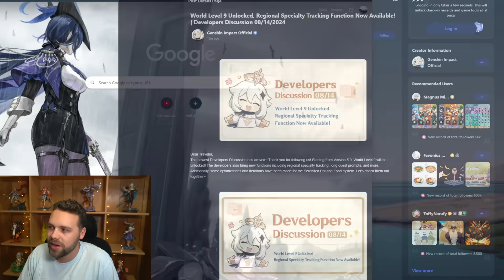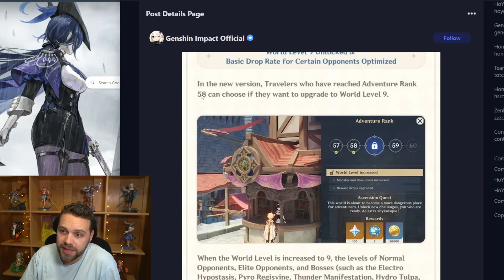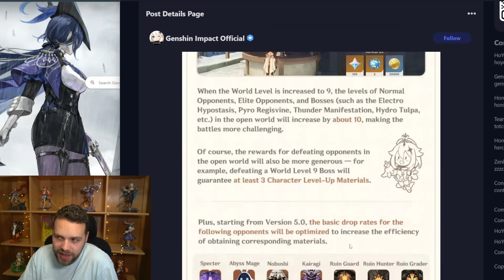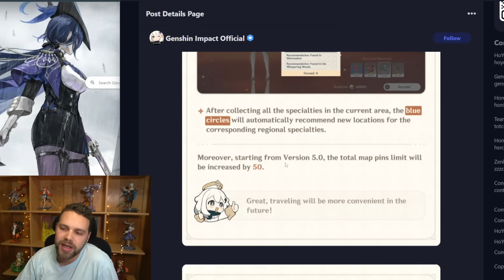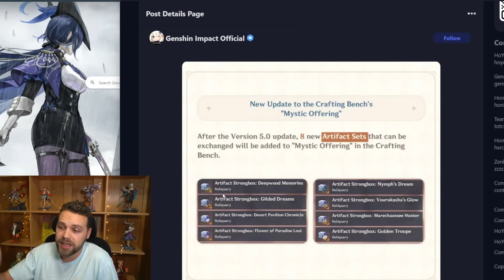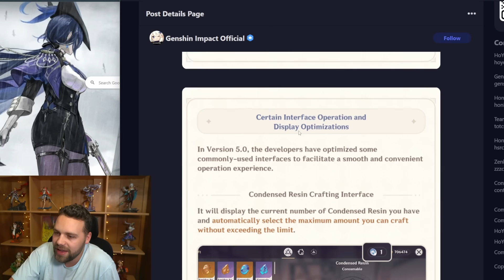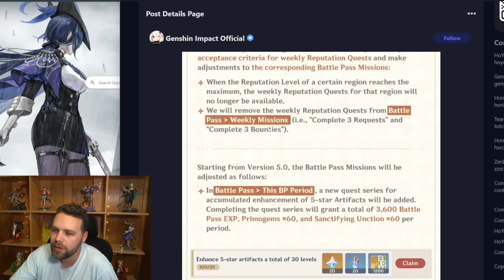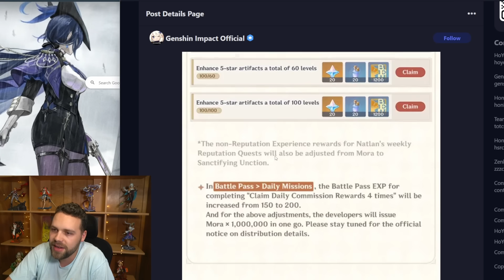Genshin is LEVELING UP (Massive QOL Changes for Natlan)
Thank you SO MUCH to the patrons:
Opi8, kdz, Jay and Bryan for buying me dinner,
Matt, Paweł, Potemkin for buying me lunch,
And Artentus, Caitlin, chamchamtrigger,
David, David M, herzbube, and SuilongV3 for buying me coffee

A lot of information in general I learn from theorycrafters and creators such as Zajef77 The Genshin Scientist Jamie Jstern25 Flip KQM . If I ever directly lift any specific info from any of them specificially I will additionally credit with a shoutout in the video or first part of description. I always do my own extensive testing of course, but often these guys create a baseline that every creator starts at, and most of us wouldn't be able to do what we do to the level we do it without these guys creating a foundation. If you think anyone else should be credited here, let me know and I'd love to add them.

Where did you get your figures?
- Keqing is the official one, you can get it from many sites. expensive.
All the others are from ali express. They were around $40-$80 Canadian dollars including shipping, pretty reasonable.
- Nilou is amazing, highly recommended
Shenhe Nahida  Zhongli  childe are quite good
ayaka is solid
yoimiya is minimally acceptable
raiden is BAD do not get that one. Hu Tao is also very bad. They're not displayed becasue of how bad they are.